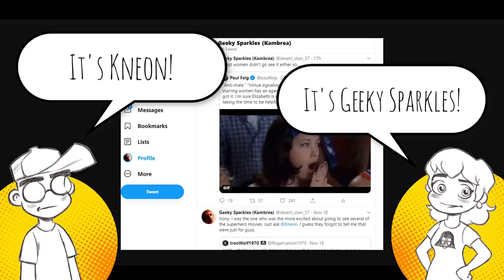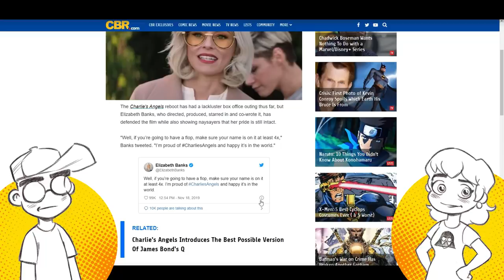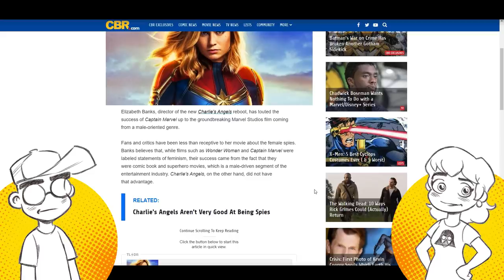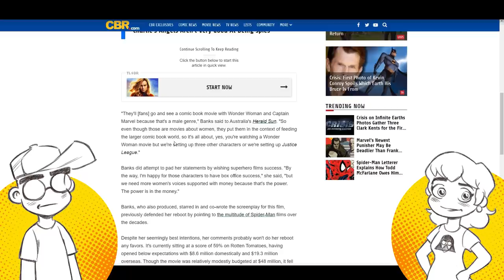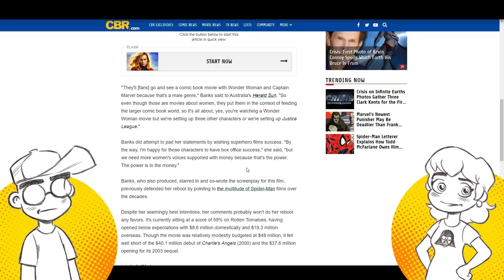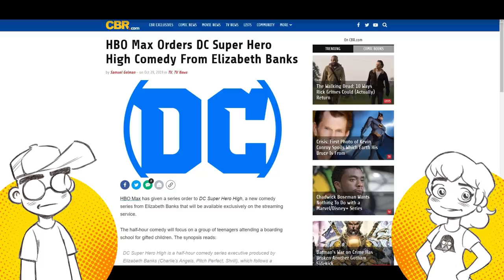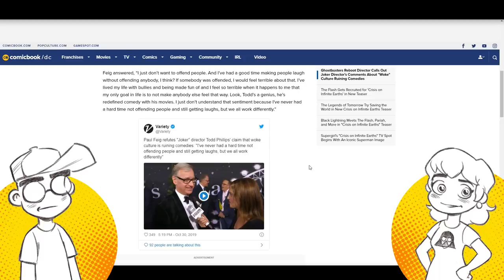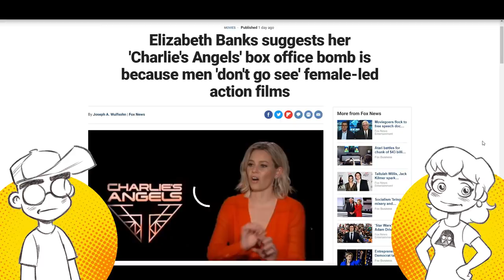Charlie's Angels BOMBED and Elizabeth Banks, Paul Feig Think They Know Why.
Charlie's Angels was a massive box office bomb and now it's time to play the blame game. Elizabeth Banks weighs in on why she thinks the movie bombed, and even Ghostbusters 2016 director Paul Feig took to Twitter to defend the movie in a now deleted (and very salty) tweet. Can you guess why?

Links -